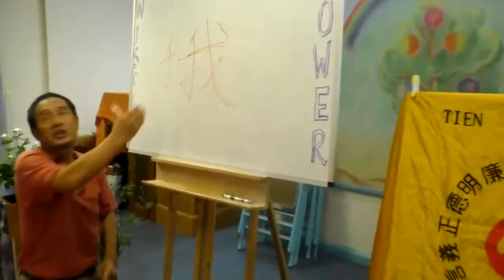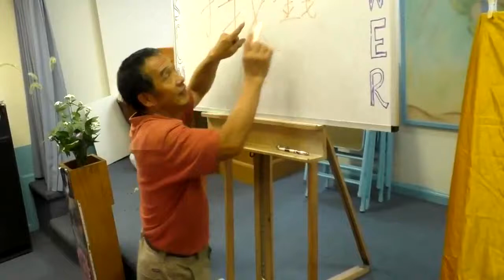massageTemple ta long dong11110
Kênh Mát Xa Quốc Việt, Cực Độc Trên Người Cô Gái Xinh Đẹp,